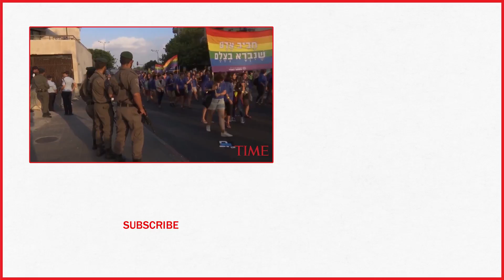Thousands Joined Jerusalem's Gay Pride Parade In The Wake Of Uproar Over Surrogacy | TIME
Over 15,000 people marched in the Gay Pride Parade through Jerusalem on Thursday, partying in the shadow of a recently passed surrogacy law that excludes homosexual fathers and outraged the gay community.